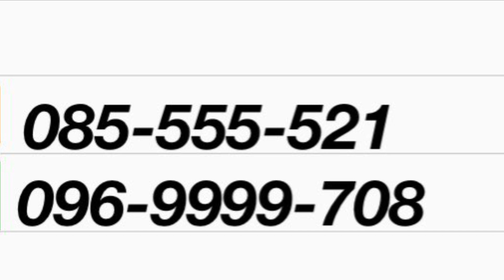Tacoma 05 ប៉ុង1 ទ្រុងវែង លេងហេីយស្រាប់មកពីអាមេរិក 🥰🥰